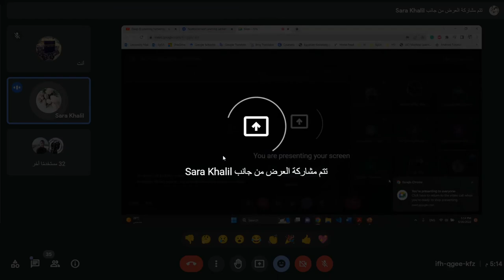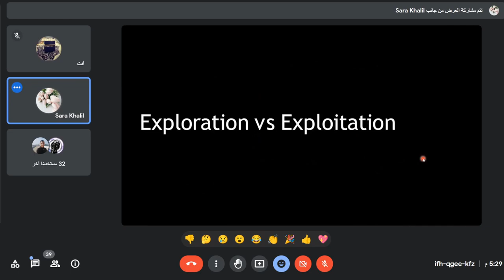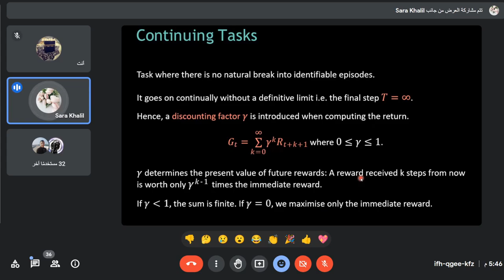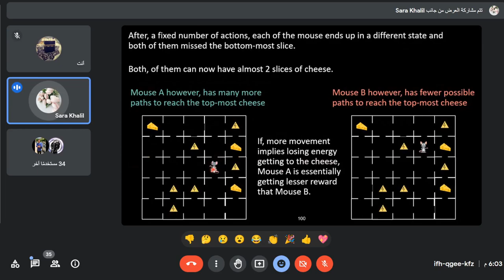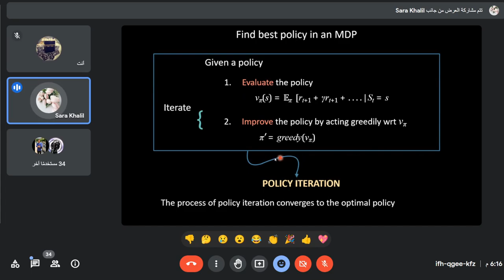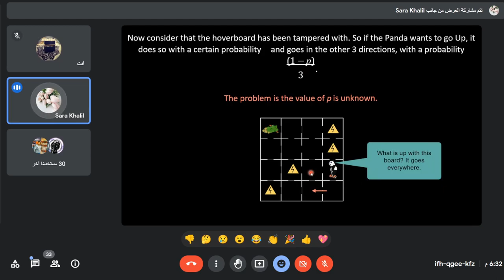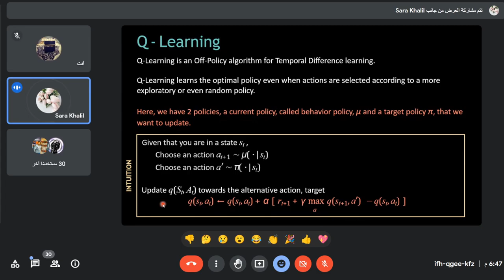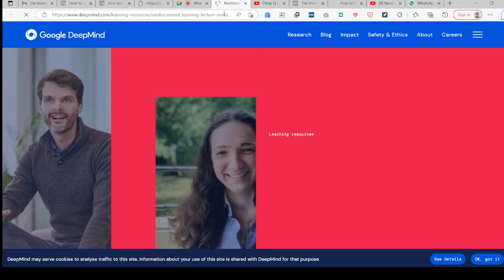Introductory Lecture in Arabic for Reinforcement Learning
In this video, we present an introductory lecture in Arabic on the fascinating topic of reinforcement learning.

Reinforcement learning is a powerful branch of artificial intelligence that enables machines to learn from their interactions with the environment. It has gained significant attention in recent years due to its potential applications in various fields, such as robotics, gaming, and autonomous systems.
In this lecture, we delve into the fundamental concepts and principles of reinforcement learning, providing you with a solid foundation to understand its core mechanisms. We cover topics such as reward signals, state representation, action selection, and the famous reinforcement learning algorithm, Q-learning.

Our experienced instructor guides you through the lecture, ensuring clarity and accessibility for learners of all levels. We strive to make complex concepts understandable and applicable, empowering you to explore and leverage the capabilities of reinforcement learning in your own projects.

Whether you're a student, researcher, or simply curious about the exciting world of artificial intelligence, this lecture will serve as a valuable resource. Join us on this educational journey as we unravel the intricacies of reinforcement learning and its potential for revolutionizing technology.